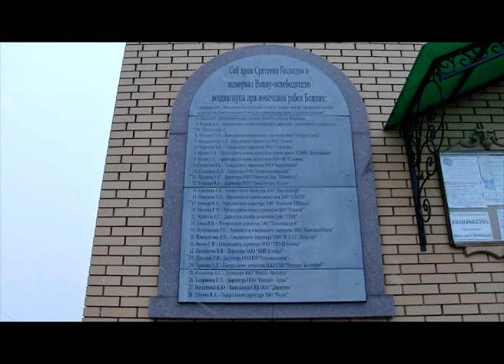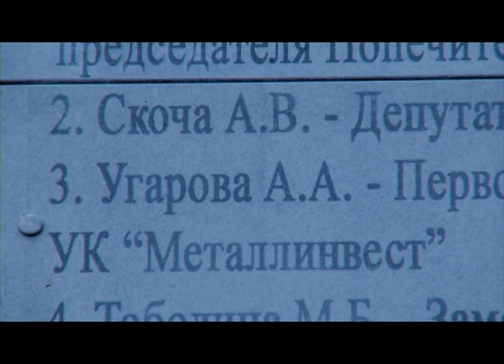Благотворители лапыгинского храма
Семь лет назад для православных верующих Старооскольского округа открылись двери лапыгинского храма в честь Сретения Господня. В строительстве приняли участие десятки предприятий и организаций со всей области. Имена благотворителей теперь увековечены на мемориальной доске. Продолжат наши коллеги из пресс-службы ОЭМК.